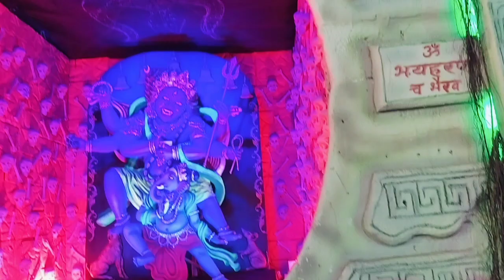रायपुर गणेश पंडाल। Raipur ka famous Ganesh। चंद्रयान 3 मॉडल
Ganesh Pandal
Ganesh Raipur
Raipur ka famous Ganesh
Ganesh jhanki